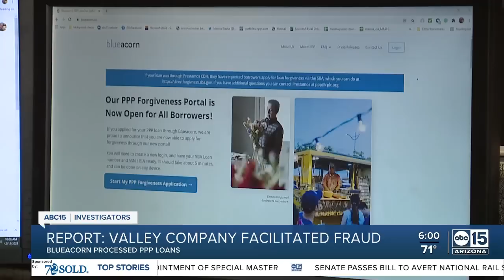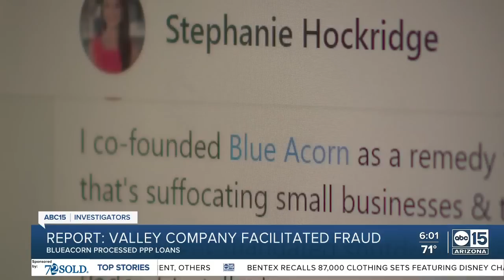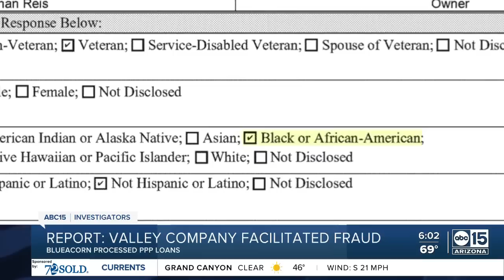REPORT: Valley company facilitated fraud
A new congressional report alleges Valley company Blueacorn, co-founded by former Valley newscaster Stephanie Hockridge, facilitated fraud by processing PPP loans. The report concluded that Blueacorn took only minimal steps to prevent fraud in its facilitation of billions of dollars in PPP loans while abusing the program to enrich its owners.